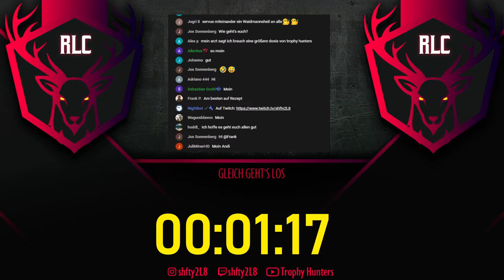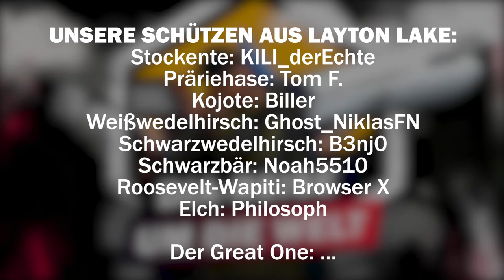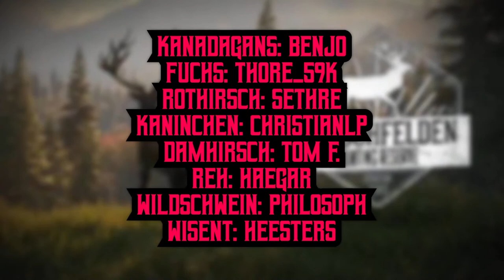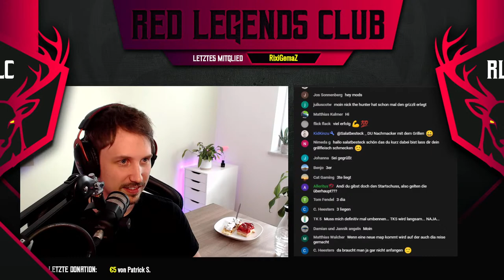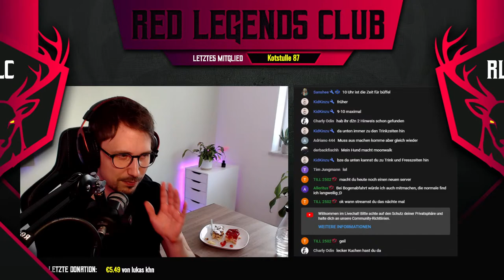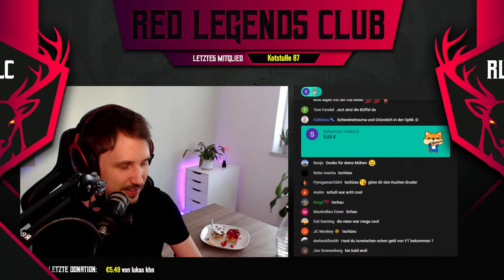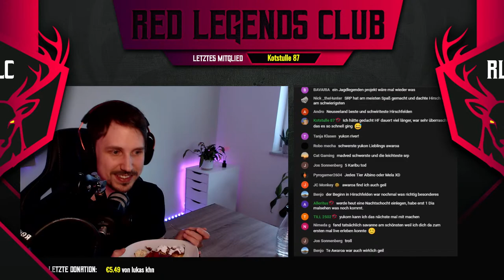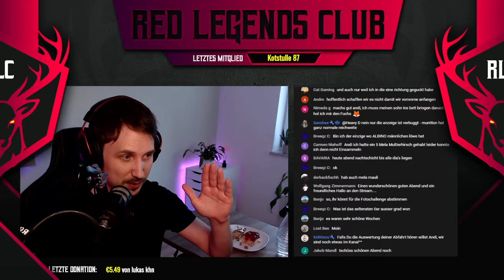Riesen Abenteuer - the Hunter Call of the Wild Deutsch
Die Diamant Reise um die Welt in the Hunter Call of the Wild geht in die letzte Etappe. Von unserer vertrauten Heimat Hirschfelden, über die eisige Taige zogen wir weiter in die Rockys, haben uns in der Hitze der Savanne gegen Büffel und Löwen verteidigt. Sind fast an den Schweinen verzweifelt und waren am Ende doch erfolgreich..
Heute steht die letzte Herausforderung mit Yukon Valley an!

Wenn euch der Content gefällt, freue ich mich über eure Rückmeldungen

Über das Spiel:
the Hunter Call of the Wild bietet das atemberaubendste Jagderlebnis, das jemals erschaffen wurde. Eine Welt voller Leben, von majestätischen Hirschen und beeindruckenden Bisons bis hin zu den zahllosen Vögeln, Kriechtiere und Insekten der Wildnis. Komplexes Tierverhalten, dynamische Wetterereignisse, Ganztages- und Nachtzyklen, simulierte Ballistik, hochrealistische Akustik, Düfte von einem völlig überarbeiteten Windsystem getragen und vieles mehr. Alle Systeme arbeiten zusammen um die Immersion zu erhöhen und um den Jäger in Ihnen zum Vorschein zu bringen.